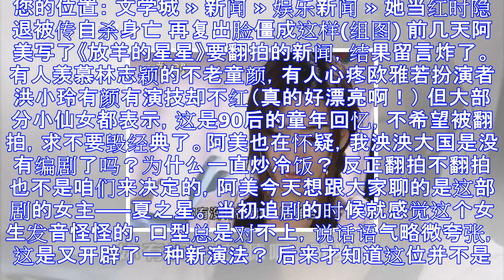她当红时隐退被传自杀身亡 再复出脸僵成这样(组图)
您的位置： 文学城 » 新闻 » 娱乐新闻 » 她当红时隐退被传自杀身亡 再复出脸僵成这样(组图) 前几天阿美写了《放羊的星星》要翻拍的新闻，结果留言炸了。 有人羡慕林志颖的不老童颜，有人心疼欧雅若扮...